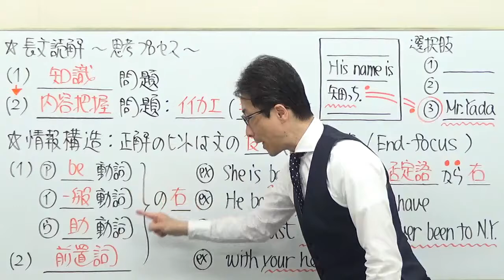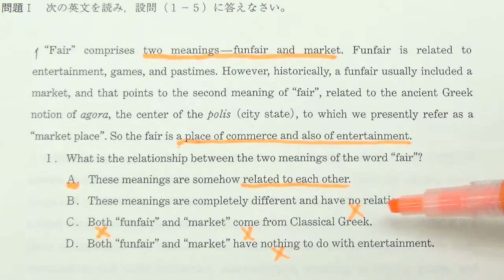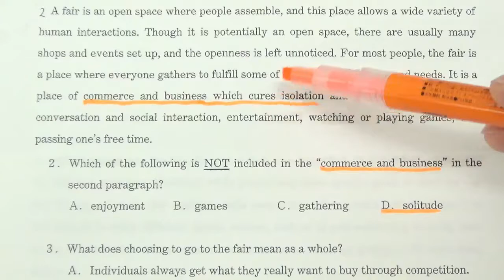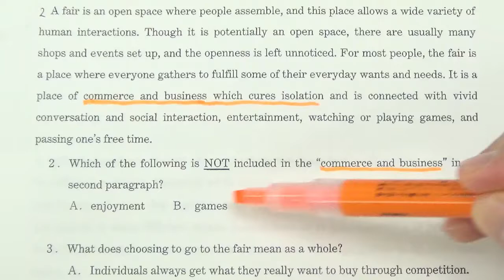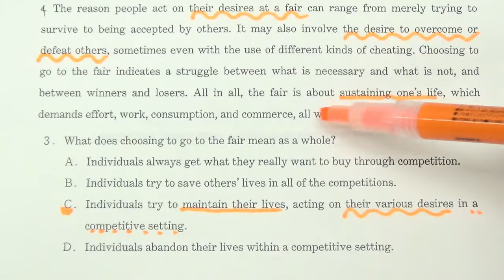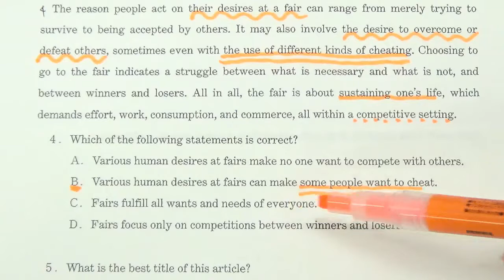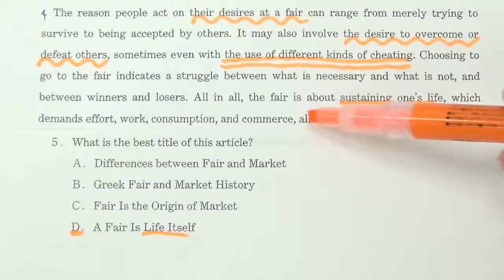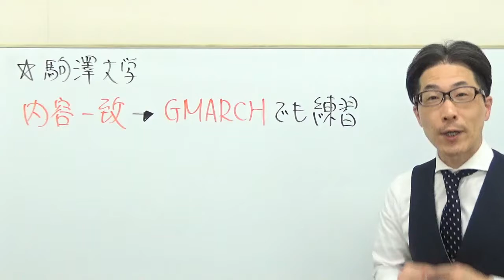【日東駒専】3153駒澤大長文読解過去問演習2018全学統一(文・経済・法学部など)Ⅰ